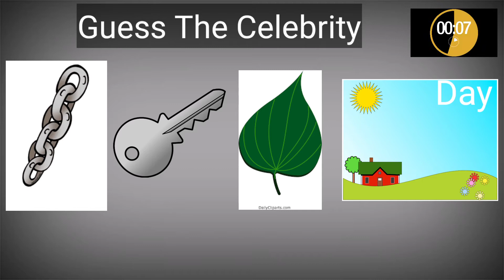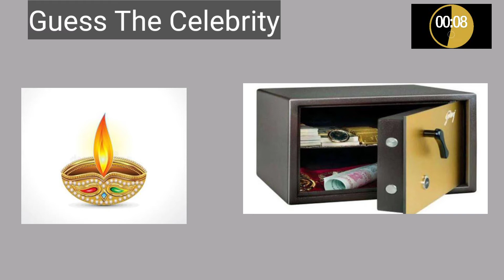Guess The Bollywood Celebrity In 15 Second || Emoji challenge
Guess The celebrity in 15 Second
Guessing Game
15 second Challenge
Guess The Bollywood And Tollywood celebrity's